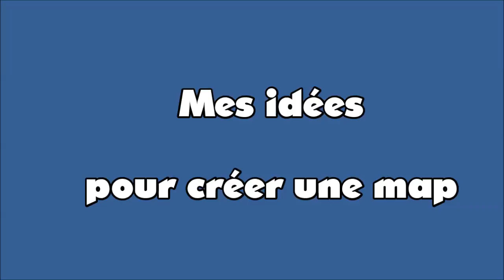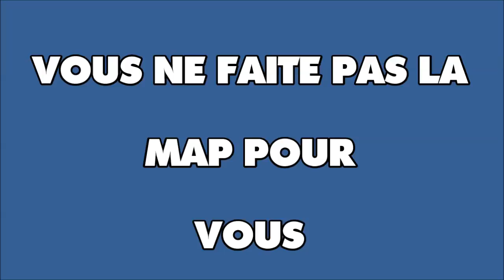Mes conseils pour créer votre map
Si vous voulez me poser des questions c'est:
- En commentaire